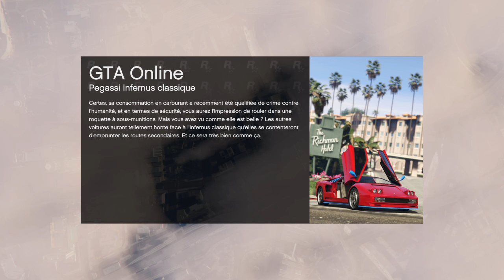GTA5ONLINE : Vidéo en course #1